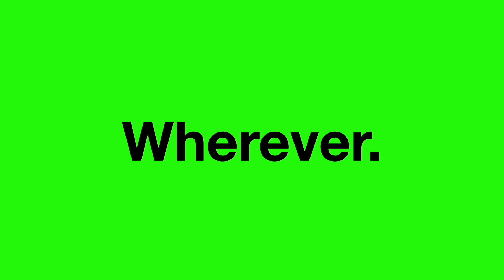Stephanie Redcross West, entrepreneur & founder of Vegan Mainstream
Stephanie Redcross West started Vegan Mainstream based on a simple idea: to build a pro-vegan world, we need a solid infrastructure of successful businesses and brands to ensure that an ethical lifestyle is accessible to everyone, everywhere. Imagine ethical retail stores, restaurants, clothing options, skin care, cleaning supplies and educational materials in every mall or community! Every step toward making this a reality is a step that moves the vegan movement forward.

With this in mind, in 2009, Stephanie started developing tools, training and support for the brave individuals who identify themselves as Vegan Professionals - those starting and running vegan businesses all over North America, and the world. She was well-equipped to do this, with more than 15 years of marketing experience with small businesses and Fortune 500 companies.

Since then Stephanie has been a frequent speaker at vegfests, conferences and even her own bootcamp series. Through these types of engagements, and her day-to-day work with Vegan Mainstream, Stephanie inspires others to turn their vegan passion into successful businesses. She is a leader who promotes the concept that there is room for all types of vegan business owners, not only those developing and selling food-related products. We need vegan carpenters, fashion designers, accountants, and more.

Known for her impactful 1-on-1 consulting and business coaching services, Stephanie’s clients testify to the difference their work with Vegan Mainstream has made. In an effort to make her services available to more people, and practical for busy vegan entrepreneurs, in 2014 Stephanie started offering online and team-training programs. Now Vegan Mainstream clients can train at their own pace and at their own convenience, from anywhere in the world.

Vegan Mainstream Client Services:
Online Training * 1-on1 Consult * Business Coaching * Free Webinars * Articles & Advice * Job Board